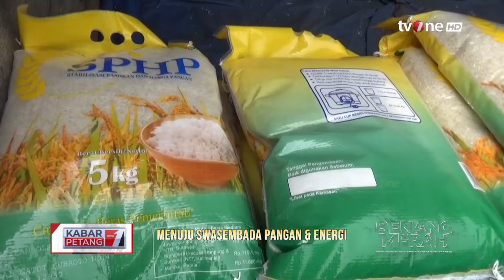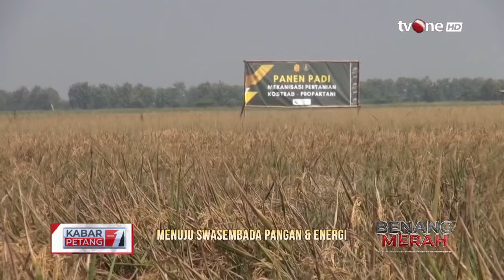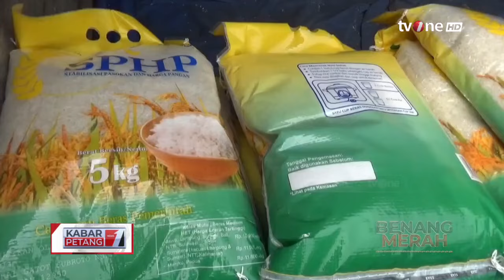Bedah Pidato Presiden The Series: Menuju Swasembada Pangan & Energi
Jakarta, - Bedah Pidato Presiden The Series: Menuju Swasembada Pangan & Energi

Presiden Prabowo Subianto menyatakan komitmen Indonesia menuju swasembada pangan dan energi sebagai langkah utama guna menghadapi tantangan global yang makin kompleks. Komitmen tersebut disampaikan pada pidato pertamanya usai Pengucapan Sumpah sebagai Presiden Republik Indonesia di Gedung Nusantara MPR/DPR/DPD, Jakarta, pada Minggu, 20 Oktober 2024.

BM01
KARPET01

MSP01
GUS01